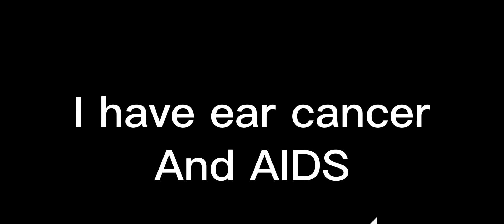I Dont like Jelly Bean..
Cant wait to see the dislikes